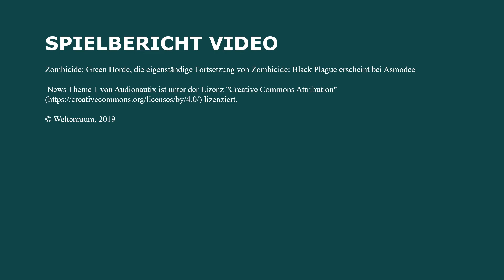Zombicide Green Horde: Quest 0 - Spielbericht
Zombicide: Green Horde von Asmodee, die eigenständige Fortsetzung von Zombicide: Black Plague  führt uns ins dunkle Mittelalter, wo wir uns als eine Gruppe fantastischer Überlebender den untoten Horden stellt.

Wir kämpfen uns durch zehn Quests auf zehn unterschiedlichen Spielplänen, arbeiten zusammen und schlagen die Horde zurück.